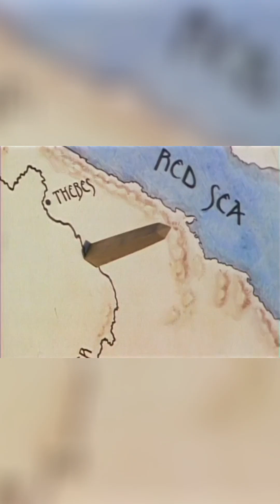🌍📏 Eratosthenes Calculated Earth’s Circumference With Sticks!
Over 2,000 years ago, Eratosthenes calculated the circumference of the Earth using nothing more than sticks, shadows, and mathematics. This astonishing ancient experiment reveals the power of human curiosity and proves that brilliant science existed long before modern technology. Discover how one of history’s greatest minds measured our planet with incredible accuracy.

Eratosthenes calculated Earth circumference
how Eratosthenes measured the Earth
ancient Greek science explained
measuring the Earth with sticks
Eratosthenes experiment explained
ancient astronomy discoveries
history of science documentary
Earth circumference calculation
ancient knowledge and science
early astronomy explained
Greek mathematicians discoveries
how humans discovered Earth size
ancient measurement techniques
science without technology
mind-blowing ancient science
🏷️ BEST HASHTAGS FOR MAXIMUM DISCOVERY
⭐ Primary Hashtags (High Reach)